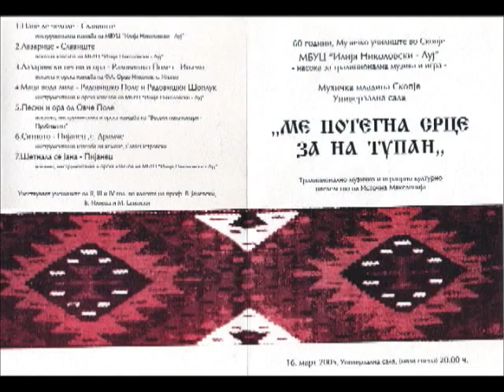Nasoka za tradicionalna muzika i igra - Dokumentaren film, 10 godini jubilej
Документарен филм на насоката за традиционална музика и игра по повод 10 годишнина од постоењето, насловен како "10 години едукативна, концертна и истражувачка дејност."

Dokumentary film for the department for traditional music and dance by the name "10 years of educational, concert and researching activity."